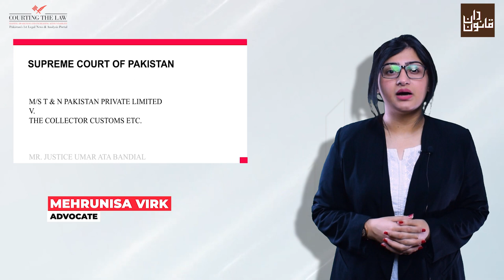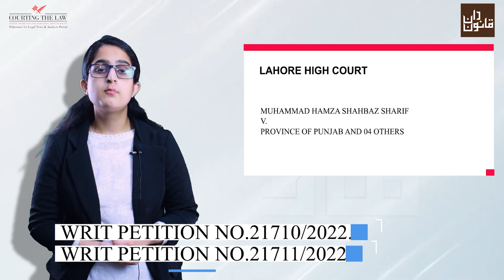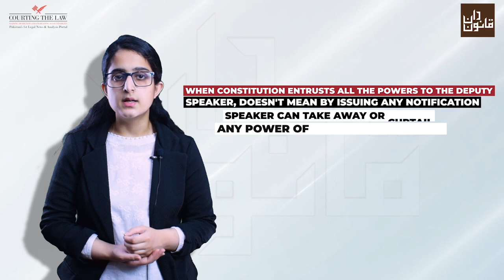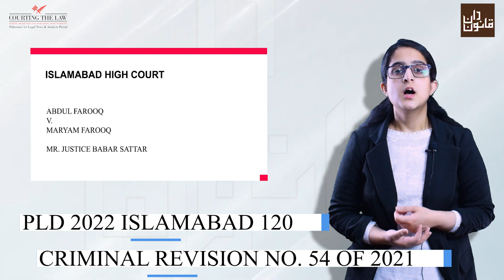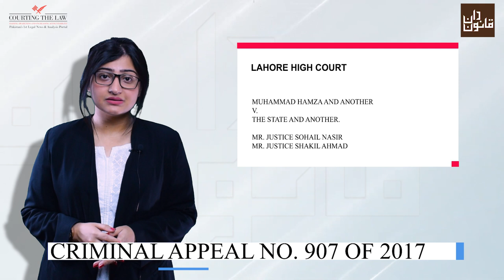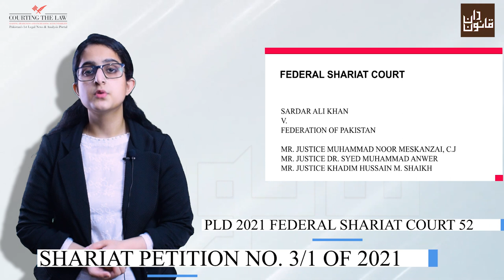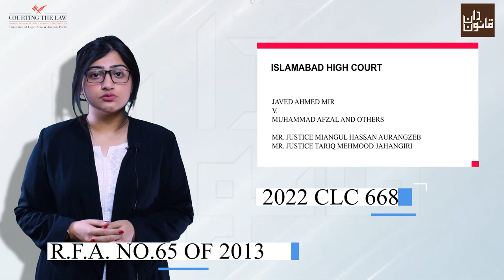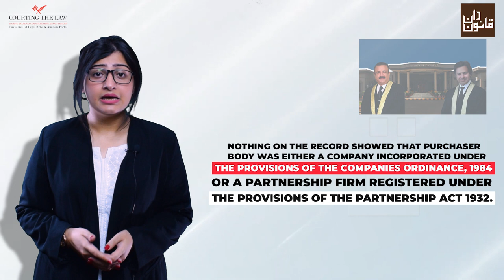Episode#31 of Weekly Case Law Bulletin, Roundup of Important Supreme Court & High Courts Judgments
Episode #31 of Weekly Case Law Bulletin will cover the following judgements:
(The link for each judgment is provided below for ready reference) (00:00)

1. Issue: i) Whether minor discrepancies can discard the testimony of a witness? (00:15)
ii) Whether mere a relation with the deceased can be a ground to discard the
testimony?
Bench: Mr. Justice Ijaz Ul Ahsan, Mr. Justice Munib Akhtar,Mr. Justice Sayyed
Mazahar Ali Akbar Naqvi
Case Title: GuI Zarin S/O Abdul Hakim etc. v. Kamal-ud-Din and another
Kamal-ud-Din v. The State
Case Number: Cr.P. 53-QJ2020
Cr.P. 66-0J2020

2. Issue: i) In what circumstances Federal Government may exempt from custom duties? (01:57)
ii) What is scope of remedy of reference application under section 196 Customs Act?
Bench: Mr. Justice Umar Ata Bandial, Mr. Justice Muhammad Ali Mazhar
Court: Supreme Court of Pakistan
Case Title: M/s T & N Pakistan Private Limited v. The Collector Customs etc.
Case Number: Civil Petition No.1896-L of 2020

3. Issue: i) Whether after election of the Speaker and the Deputy Speaker, the Provincial
Assembly has been given the mandate of election of the Chief Minister by using the words, “exclusion of any other business” directing the prompt exercise to elect the Chief Minister?(03:03)
ii) Whether adjourning the sitting of assembly for the purpose of holding of election of Chief Minister is curable?
iii) Whether speaker by issuing notification can withdraw powers of deputy speaker provided under Article 53(3) of the Constitution?
Bench: Mr. Justice Muhammad Ameer Bhatti CJ
Case Title: Muhammad Hamza Shahbaz Sharif v. Province of Punjab and 04 others
Sardar Dost Muhammad Mazari v. Provincial Assembly of the Punjab and
03 others
Case Number: Writ Petition No.21710/2022
Writ Petition No.21711/2022

4. Issue: i) Whether there is any legal bar on reinvestigation even after the submission of final report under section 173 Cr.P.C? (07:58)
ii) Whether reinvestigation or further investigation permissible subject to Article 18A of the Police Order 2002 are allowed as routine matter?
Bench: Mr. Justice Tariq Saleem Sheikh
Court: Lahore High Court
Case Title: Altaf Ahmad Makhdoom v. Inspector General of Police, Punjab etc.

5. Issue: What is the difference between a habeas corpus petition under section 491 of the CrPC, and a custody order given under the provisions of the Guardians and Wards Act?(08:09)
Bench: Babar Sattar, J
Court: Islamabad High Court
Case Title: Abdul Farooq v Maryam Farooq
Case Citation: PLD 2022 Islamabad 120
Case Number: Criminal Revision No. 54 of 2021

6. Issue: i) What is the difference between „safe custody‟ and „chain of safe custody‟? (11:32)
ii) Where do the principles of „safe custody‟ and „chain of safe custody‟ apply?
Bench: Mr. Justice Sohail Nasir, Mr. Justice Shakil Ahmad
Case Title: Muhammad Hamza and another v. The State and another.
Case Number: Criminal Appeal No. 907 of 2017

7. Issue: Are Rules 12 and 13 of Order 20, and Rule 2 of Order 7 of the CPC unIslamic as they contain provisions related to interest? (12:35)
Bench: Muhammad Noor Meskanzai, C.J., Dr. Syed Muhammad Anwer and Khadim Hussain M. Shaikh, JJ
Court: Federal Shariat Court
Case Title: Sardar Ali Khan versus Federation of Pakistan
Case Citation: PLD 2021 Federal Shariat Court 52
Case Number: Shariat Petition No. 3/1 of 2021

8. Issue: Petitioner filed a suit for recovery of dower, dowry articles and maintenance allowance. (14:08)
Bench: Muhammad Anwar J
Court: Peshawar (Bannu Bench)
Case Title: Mst. Rabiyaz Bibi v. Matiur Rehman and others
Case Number: Writ Petition No.164-B of 2017
Case Citation: 2022 CLC 686

9. Issue: i) Whether the Revenue courts have the jurisdiction regarding the matters relating
to the lease of agricultural land? (14:48)
Bench: Mr. Justice Safdar Saleem Shahid
Case Title: Abdul Rasheed & another VERSUS Haji Muhammad Ramzan & another
Case Number: Civil Revision No.23063 of 2019

10. Issue: Appellant’s suit for specific performance and injunctions was rejected by civil court under O.VII,R.11,CPC on ground of locus standi.  (16:23)
Bench: Miangul Hassan Aurangzeb J, Tariq Mehmood Jahangir J
Court: Islamabad
Case Title: Javed Ahmed Mir v. Muhammad Afzal and others
Case Number: R.F.A. No.65 of 2013
Case Citation: 2022 CLC 668